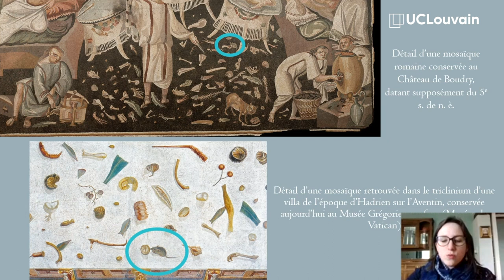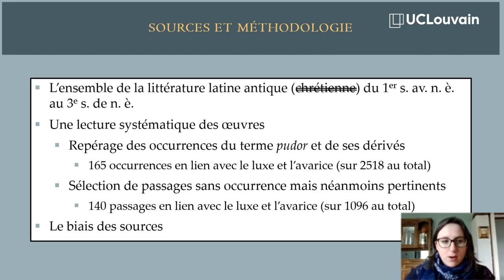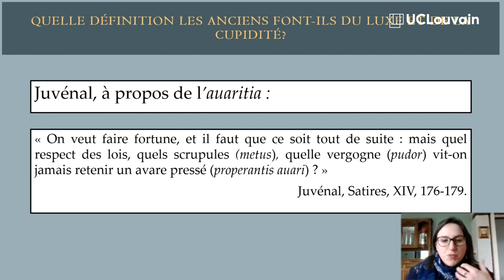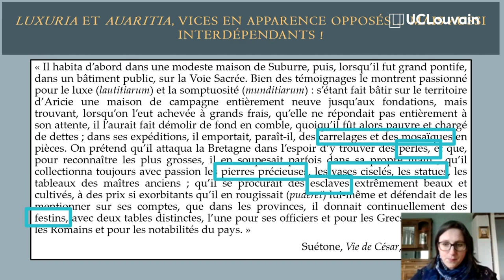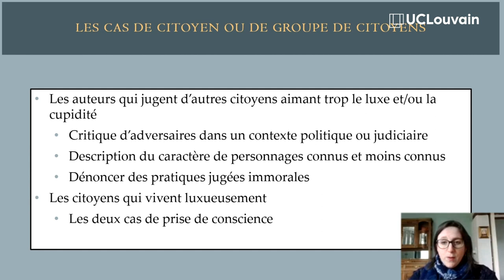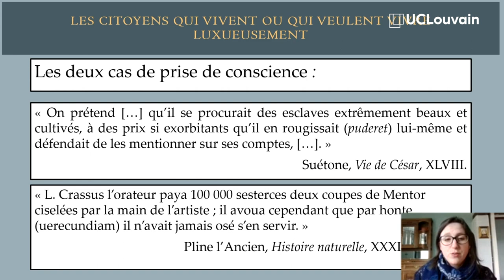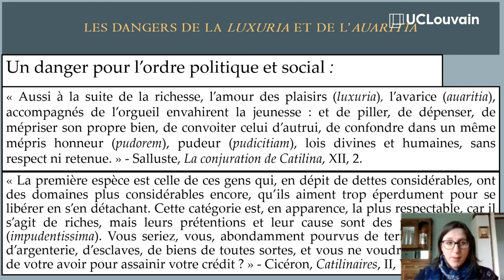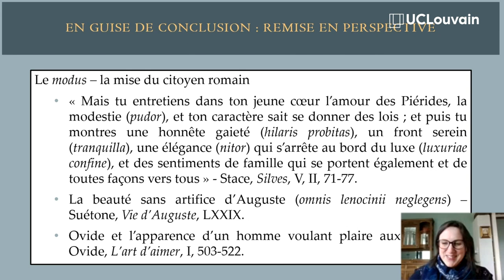La cupidité et l’amour excessif du luxe, ces ennemis du pudor et de la pudicitia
Conférence d'Héloïse Malisse (UCLouvain), enregistrée via Teams le 3 mars 2021 dans le cadre des Midis de l'Antiquité.

Par sa polysémie, le terme pudor (« honte, honneur, retenue, pudeur, modestie ») et son utilisation par les auteurs latins du 1er s. av. n. è. au 3e s. de n. è. nous permettent d’avoir un aperçu du bon comportement qui était attendu des Romain·e·s. L’oratrice du jour vous propose d’aborder un aspect bien particulier du champs d’action du pudor, à savoir celui de son rapport avec un amour qualifié d’excessif pour le luxe et les richesses. Il s’agit en effet d’une thématique qui a trouvé écho dans l’ensemble de la littérature latine, que ce soit dans les traités de philosophie morale, dans les écrits satiriques, dans les récits historiques ou encore dans les plaidoyers judiciaires. L’analyse des passages où les auteurs latins opposent le pudor au luxe et à la cupidité nous permettra d’entr’apercevoir quelles étaient les limites, pour les Romain·e·s, qu’il convenait de ne pas franchir pour ne pas encourir le jugement moral de leurs pairs.